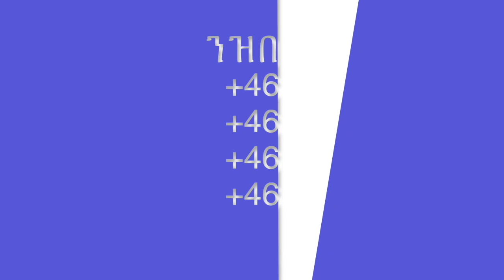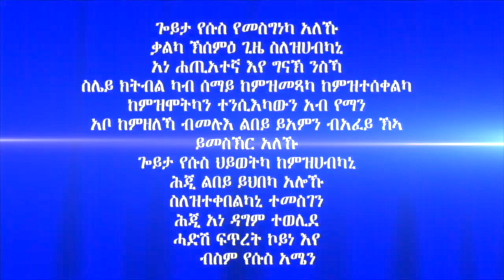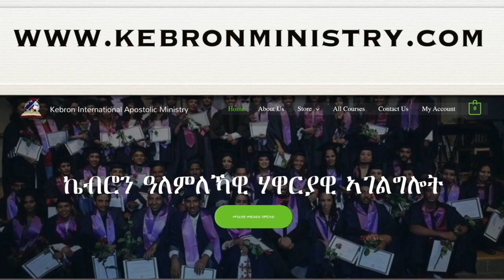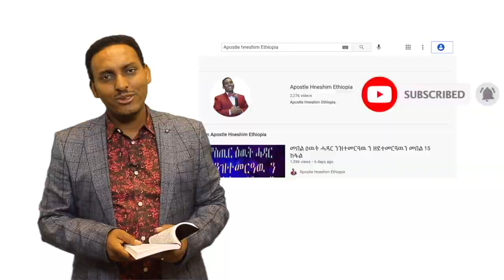"ጸበባ ዶ ወይስ መውጽ ኢ ይረኣየካ አሎ?" ብሃዋርያ ሕነሽም ኢትዮጵያ